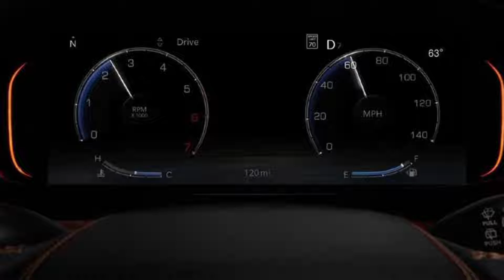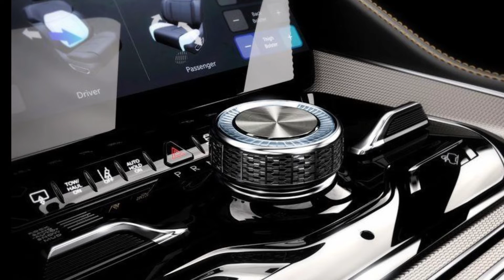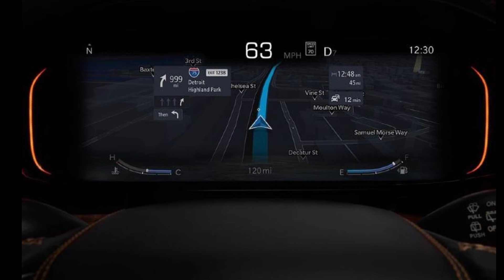2022 Jeep Grand Wagoneer&Wagoneer Photographic image 2022 지프 왜고니어&그랜드 왜고니어 사진모음